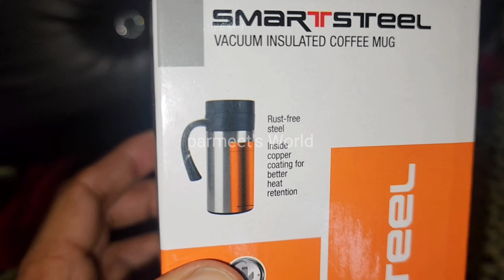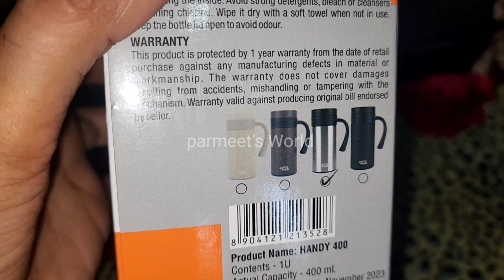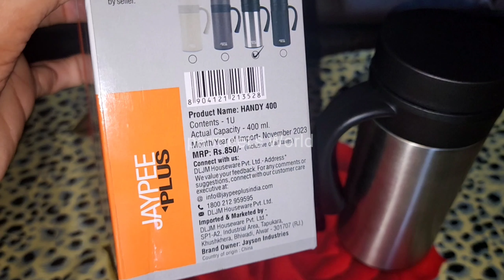Coffee Mug | Jaypee Plus | Hot water milk coffee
Coffee Mug 24 Hours Hot And Cold | Jaypee Plus | Hot water,milk,coffee Vacuum Insulated